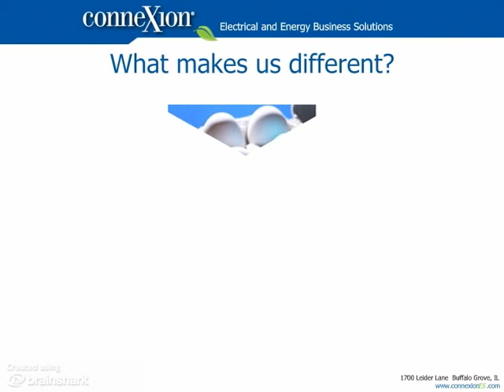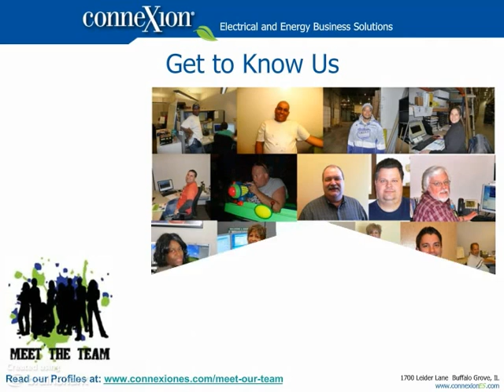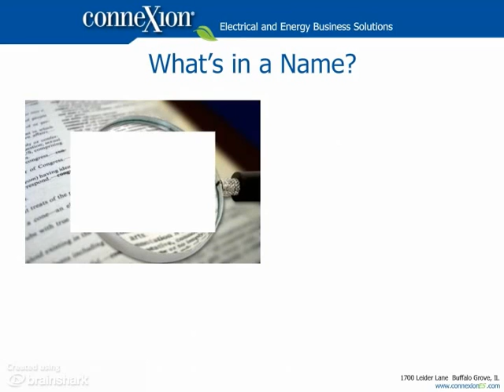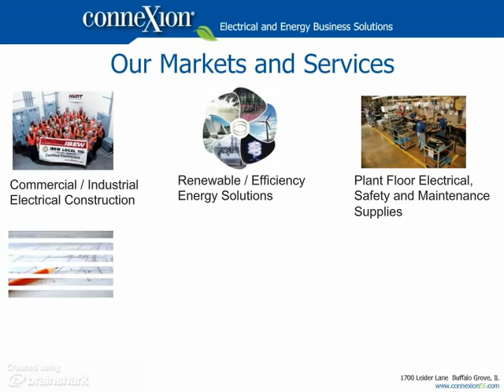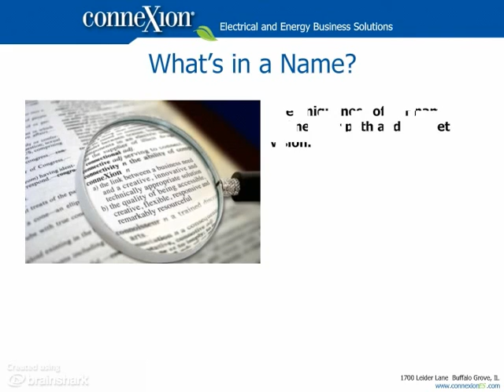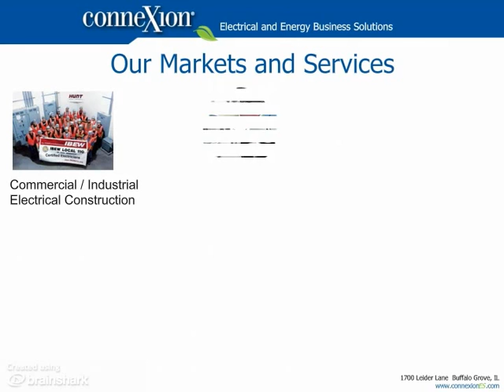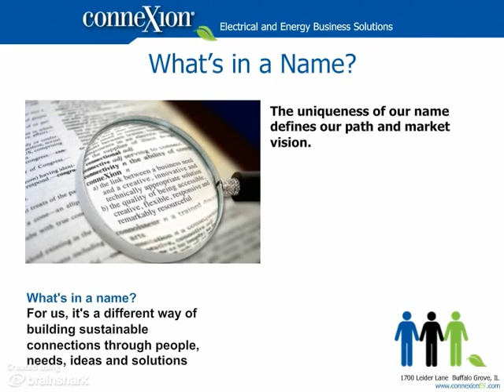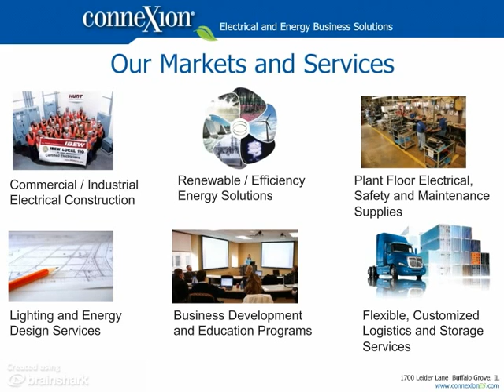Welcome to Connexion Mi Casa es Su Casa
- Mi Casa es Su Casa
Connexion Cinco de Mayo celebration May 4, 2012
Learn about what makes Connexion different and the secret behind our associates' powers!